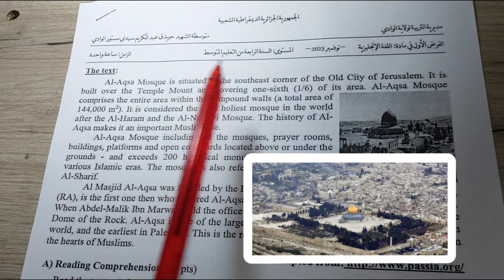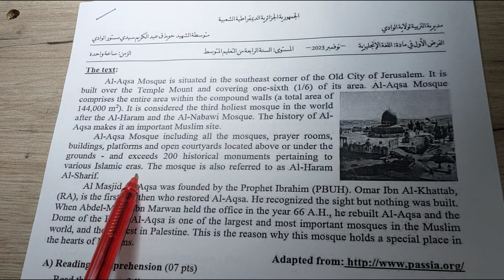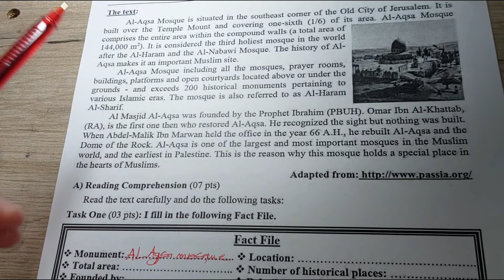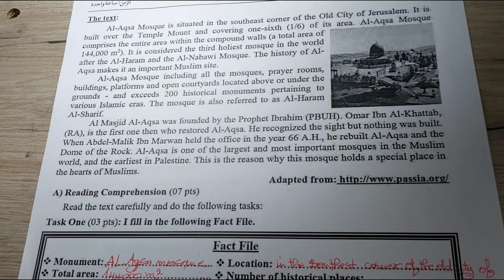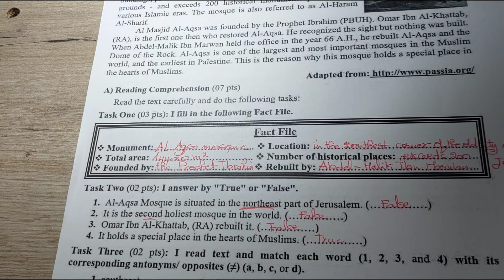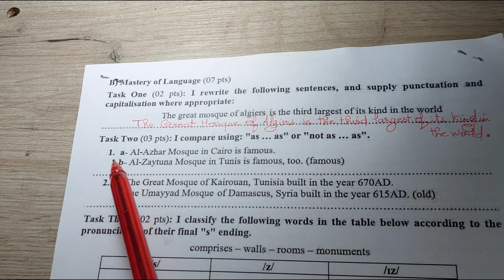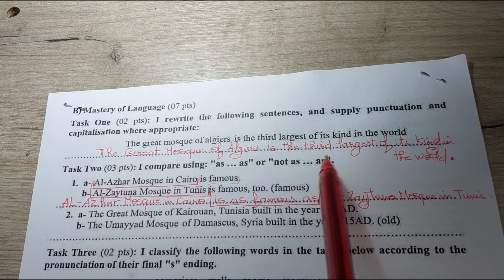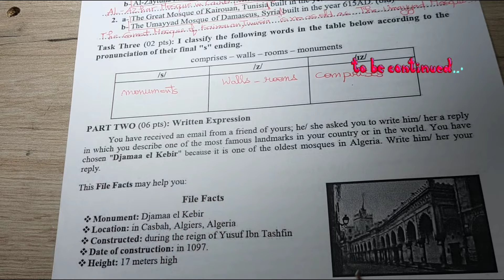حل فرض الفصل الأول للسنة الرابعة متوسط 2024